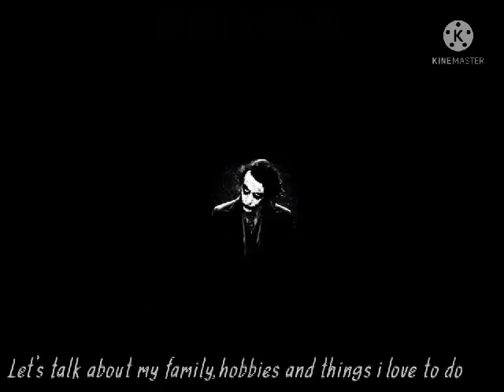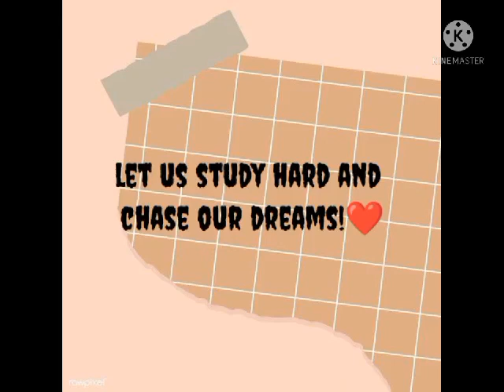SELF-INTRODUCTION of REA JADE FONTANILLA in Oral Com